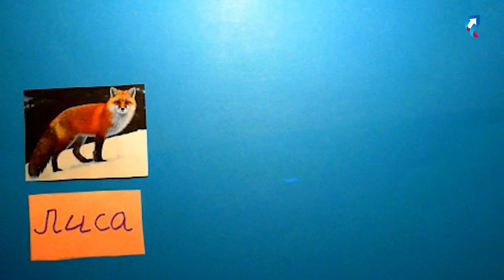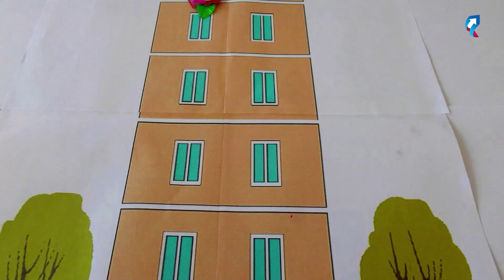Гость в студии: Сармат Хубулов, Ярослав Илюхин, Михаил Яников